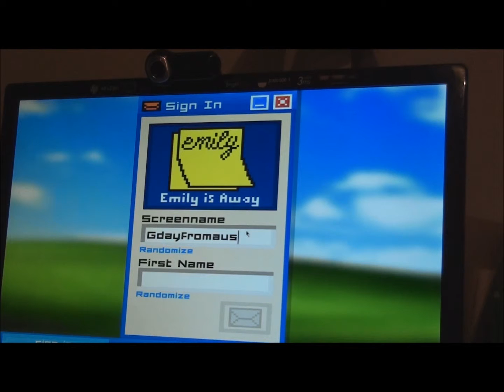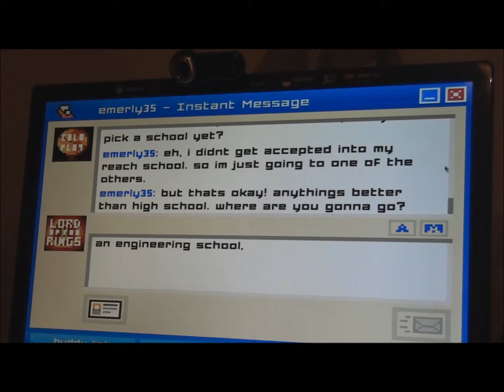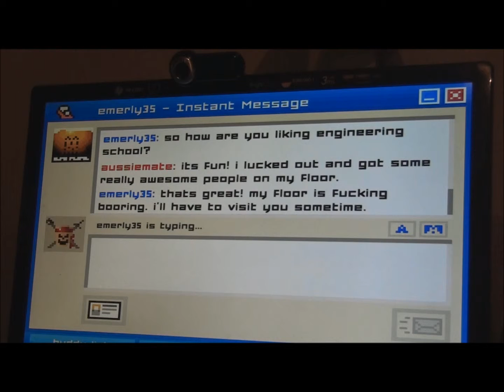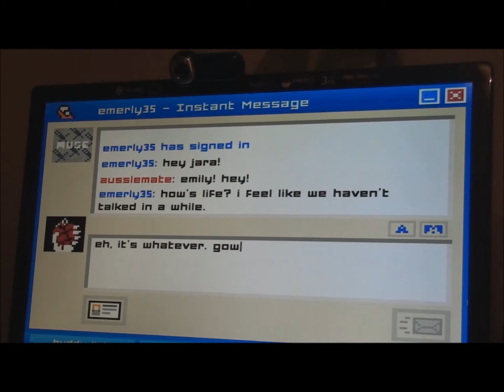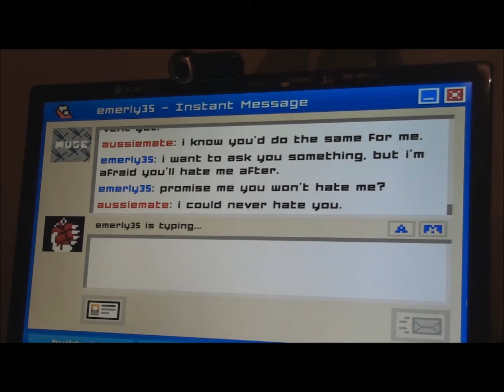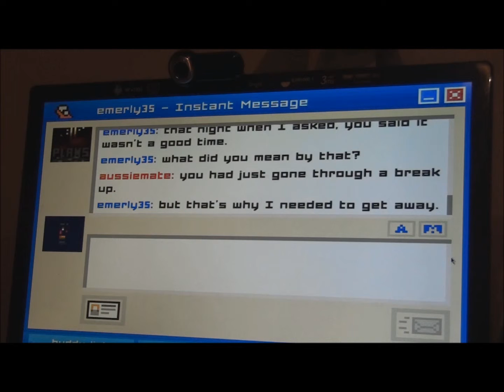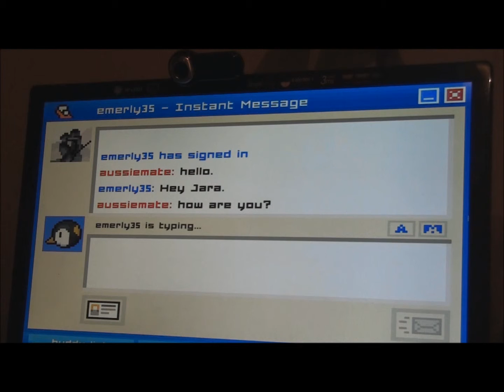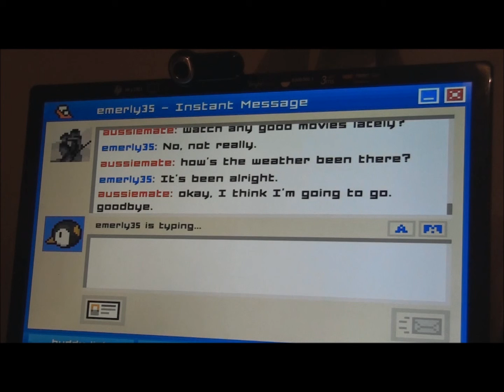LET IT ALL OUT!!~Emily Is Away